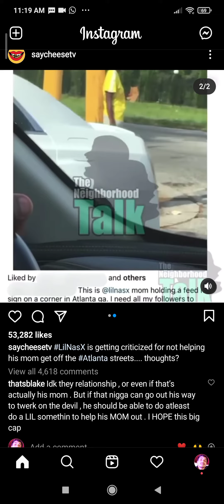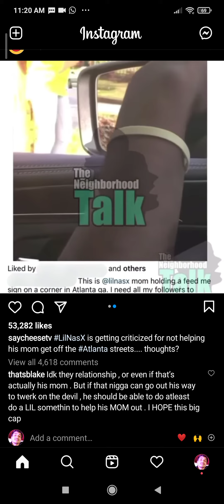Lil Nas X mom seen on Atlanta roads with feed me sign